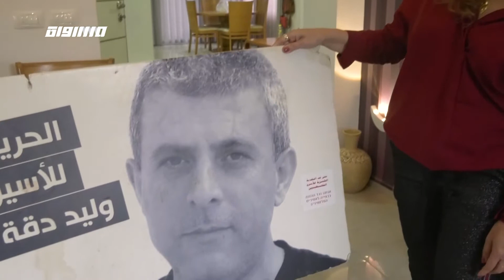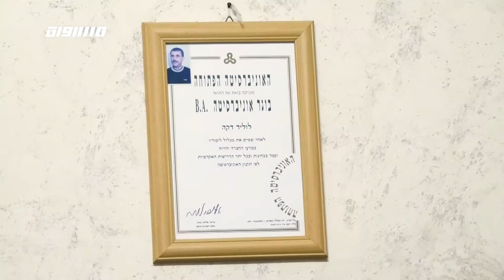أسرى فلسطينيين منذ أربعة وثلاثين عاما ،مراسلون،7.4.2019- قناة مساواة الفضائية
فقرة ضمن مراسلون لحلقة السابع من نيسان 2019 عبر شاشة قناة مساواة الفضائية تناولت عنوان أسرى فلسطينيين منذ أربعة وثلاثين عاما

كثيرَةٌ هي القِصصُ الإنسانيةُ التي تقبَعُ خلفَ القُضبانِ من تَضحياتٍ وأثمانٍ يدفعُها الأسرى الفلسطينيونَ في السجونِ الإسرائيلية، قِصصٌ لا تُحذَفُ من الذاكرَةِ رغم تَقادُمِ الأعوام، وإن كان قَد مَضى على أصحابِها الأسرى أربعَةً وثلاثينَ عامًا داخِلَ السُجون...

مراسلون هو برنامج أسبوعي لنقل القصص والقضايا الاجتماعية والاقتصادية والسياسية المميزة في البلاد من خلال صوت مراسلينا وعدسة طواقمنا في الميدان. تقدمه: نسرين إبراهيم أبو غوش.

 21:30 والخميس الساعة 18:30  عبر شاشة قناة مساواة الفضائية

Downlink frequency -  الترد :
12645 MHZ

Polarity  - الاستقطاب:
Horizontal

Symb.Rate - معدل الترميز:
27.500  MS/s

FEC - تصحيح الخطأ :

5/6

DL: 11958 H
SR: 27500
FEC: 5/6

48_#
‫#‏فلسطين_٤٨‬
‫#‏فلسطين_48‬
‪falasteen_48#‎‬
‫#‏عرب_٤٨
‪‎arab_48#‬
‫#‏تواصل‬
‫#‏اكسر_حصارك‬
‫#‏بلشنا_نرجع‬
‫#‏شعب_واحد‬
 ‪#‎mosawah‬
‪#‎Equality‬
‪#‎égalité‬
‫#‏مساواة‬
‫#‏حق‬
‫#‏عدالة‬
‫#‏تساوٍ‬
‫#‏تعادل‬
‫#‏تماثل‬
‫#‏تسوية‬
‫#‏معادلة‬